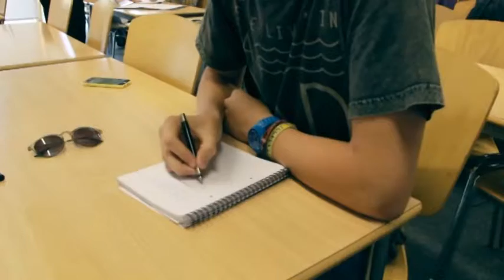A2 Music Video- First Draft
This is the first draft for mine, Dani Devenney and Alicia Henderson's A2 Music Video. We used the song 1996 by The Wombats- with permission from 14th Floor Records.